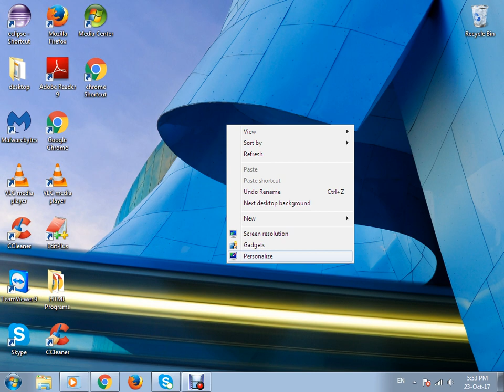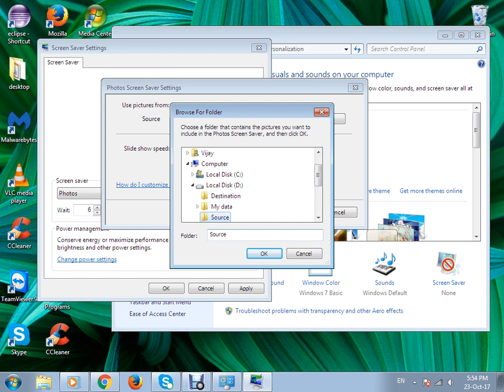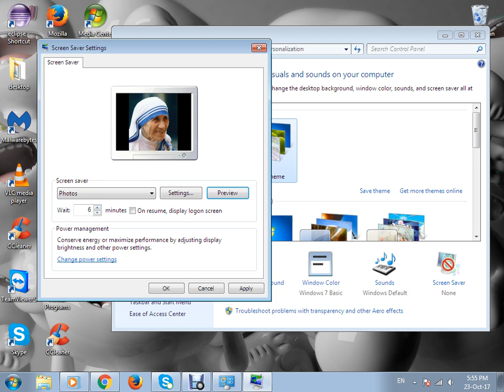Setting Screen Savers On Windows, Computer Basics Telugu Tutorial - 32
In this Computer Basics in Telugu Playlist you will find many videos on different topics on windows computer, and also solutions to so many problems you face while working on windows computer. You can post your doubts as comments and also topics you want me to cover so that I can try to do videos on that particular topic. You can always comment your doubts about the topics covered in the video, I will try to answer you ASAP.

A computer is a machine that can be instructed to carry out sequences of arithmetic or logical operations automatically via computer programming. Computer is a device for processing, storing, and displaying information.

A screen saver or screensaver is a software program that becomes activated after the computer is inactive for a specified amount of time. Screensavers were originally designed to help prevent images or text from being burned into older monitors.

What is Screen Saver, How to Set Screen Savers in Windows, Computer Basics Telugu Tutorial - 32, In this video you will learn what is a screen saver and how to set screen saver to our computer, how to personalize screen saver with our photos.

Thank You Once again , Happy Learning..